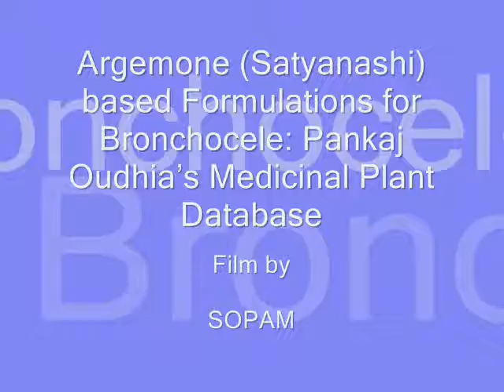Argemone (Satyanashi) based Formulations for Bronchocele: Pankaj Oudhia's Medicinal Plant Database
Senary Ingredients of Important Traditional Herbal Formulations from Pankaj Oudhia's Medicinal Plant Database
- This video is a part of Pankaj Oudhia's Traditional Knowledge Database on Argemone mexicana based Herbal Formulations.